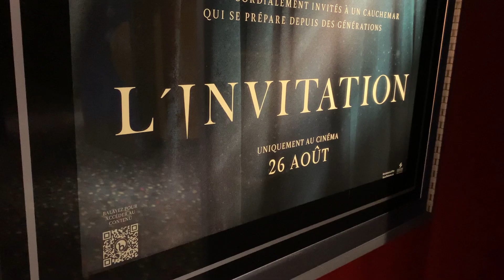The Invitation (2022) Was Pretty Bad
I went and watched The Invitation (2022) in a packed theatre the other day; here's my thoughts on this bland cliché boring and possibly so bad it's good movie.
What'd you think of it? Who am I kidding, nobody watched this.